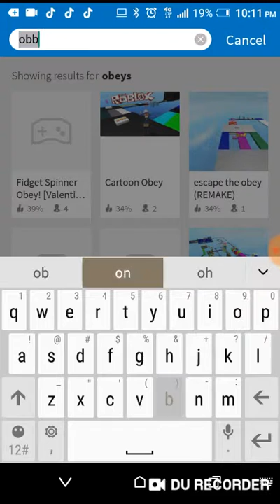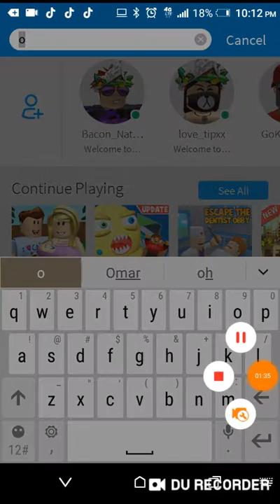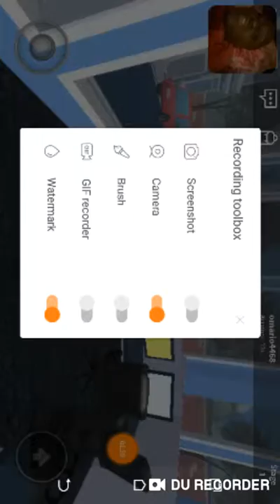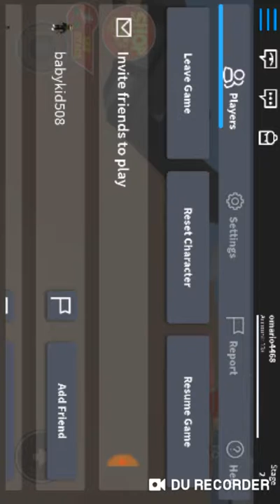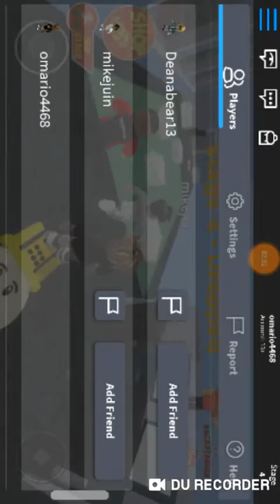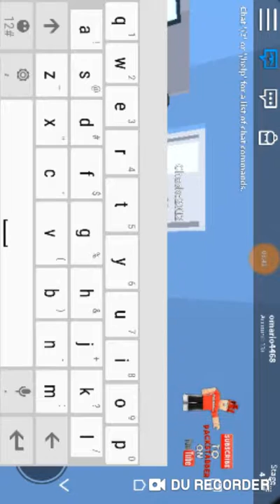Roblox gameplay obby